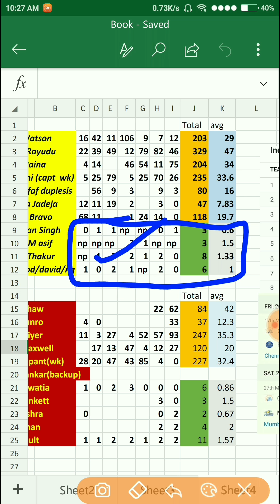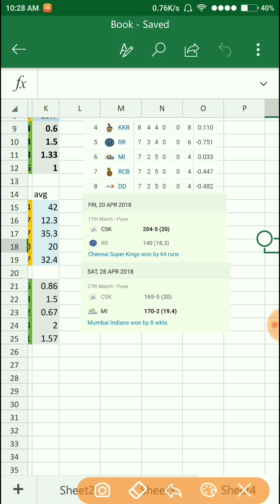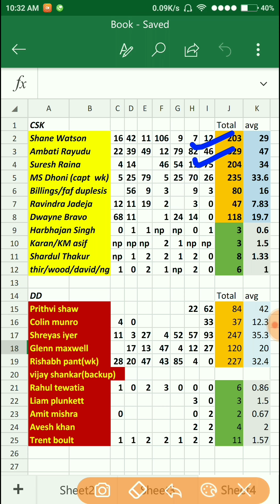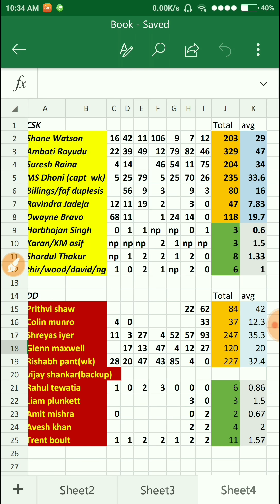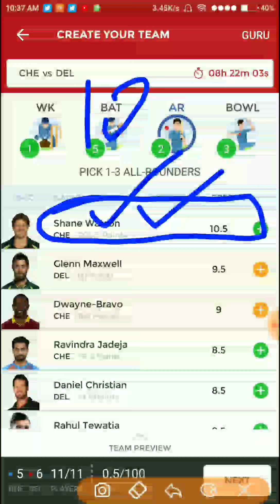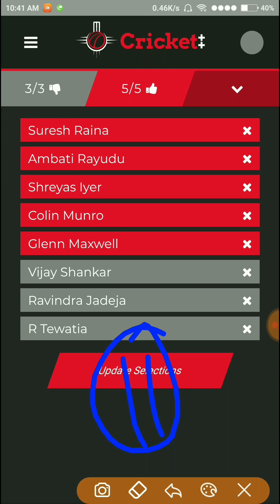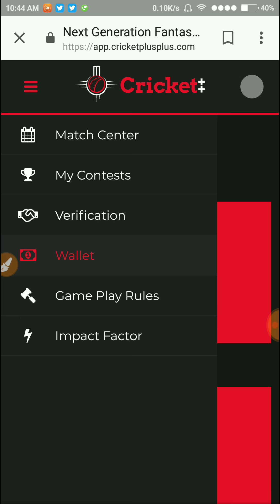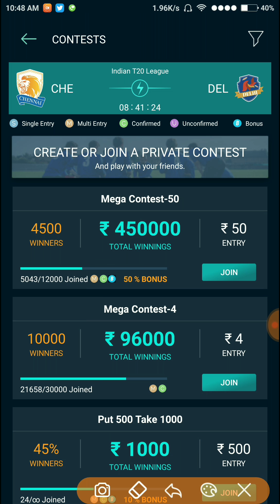CSK VS DD DREAM 11 TEAM 30th Match FULL ANALYSIS ALL RECORDS PREDICTION TECHNICAL NEWS VIVOSTAR IPL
Here's Rs. 100 to play Fantasy Sports with me on FanFight. to download the FanFight app & use my code👉👉 U08CXA to Register.